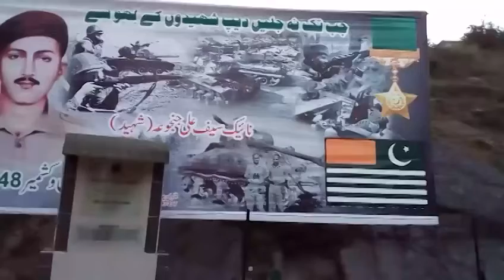Lahore Museum pays tribute to Naik Saif Ali Janjua Shaheed, HK on his 74th martyrdom anniversary.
Lahore Museum pays tribute to gallantry of Naik Saif Ali Janjua Shaheed, HK on his 74th martyrdom anniversary, who valiantly defended vital Pir Kaleva Ridge against repeated Indian attacks in 1948.